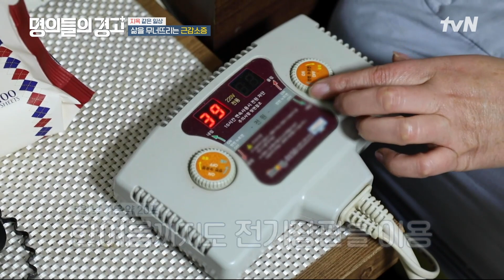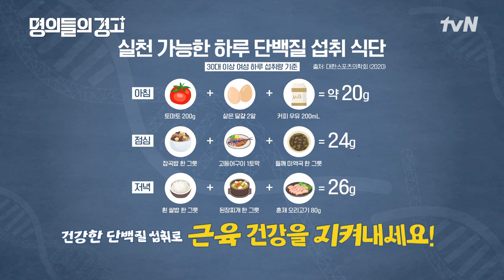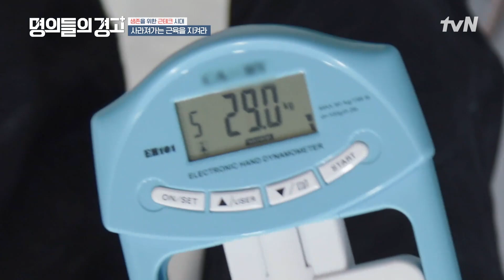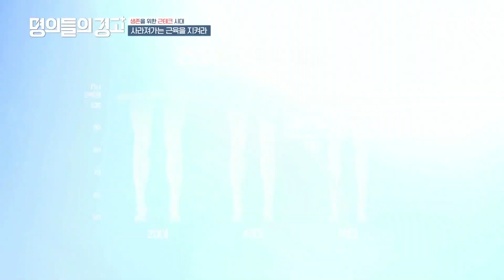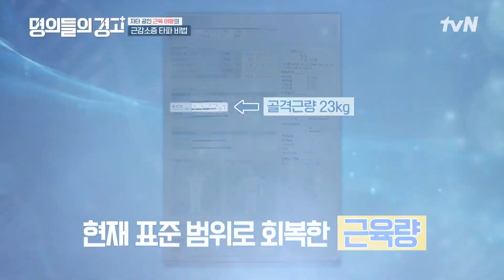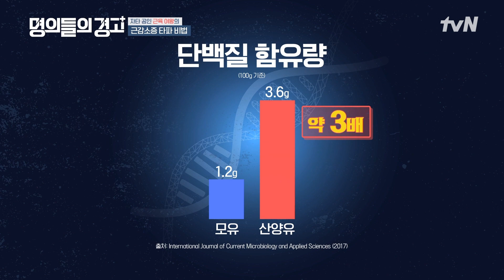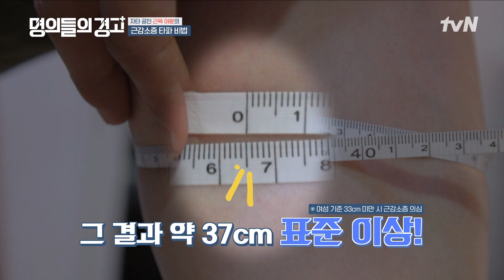근육이 우리 삶에 어떤 영향을 줄까? highlight 명의들의경고 EP.10